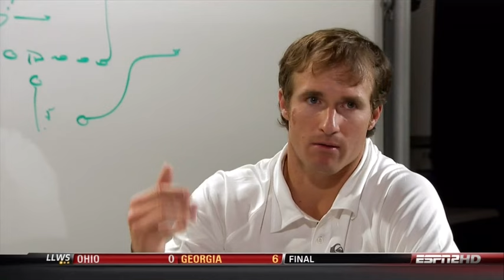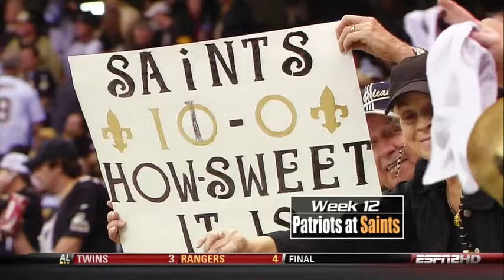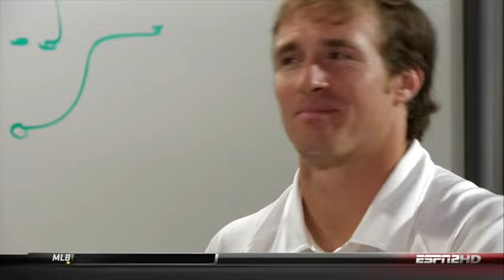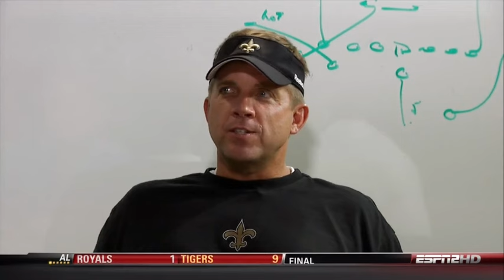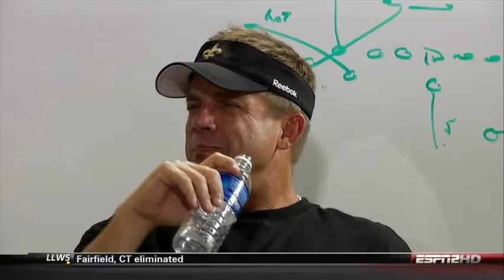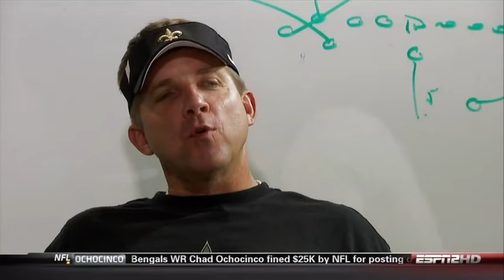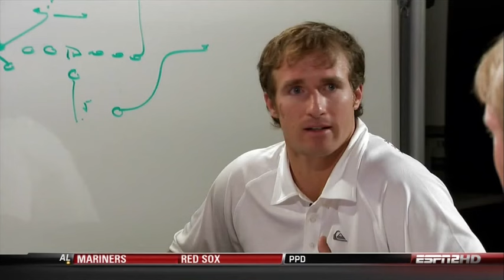2009 Saints in Gruden's QB Camp: Drew Brees Sean Payton